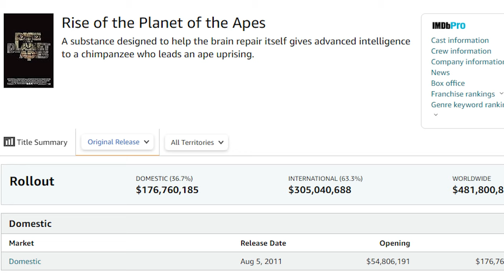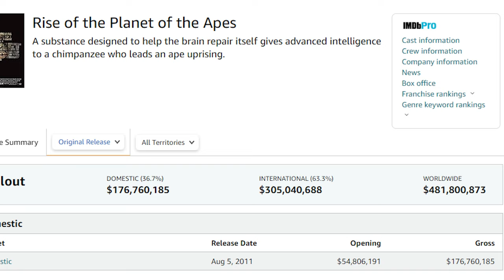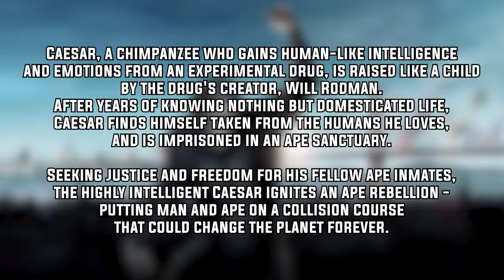RISE OF THE PLANET OF THE APES - APE NATION Movie Review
Caesar, a chimpanzee who gains human-like intelligence and emotions from an experimental drug, is raised like a child by the drug's creator, Will Rodman. After years of knowing nothing but domesticated life, Caesar finds himself taken from the humans he loves, and is imprisoned in an ape sanctuary. Seeking justice and freedom for his fellow ape inmates, the highly intelligent Caesar ignites an ape rebellion - putting man and ape on a collision course that could change the planet forever.

Here is my review for Rupert Wyatt's 2011 reboot of the Planet of the Apes saga, Rise of Planet of the Apes!

If you like what I do here and want to show your support, be sure to hit the like button on this video, subscribe to the channel and hit that notification bell so you can stay up to date on all things Apes.

0:00 - Intro
1:26 - History of Rise of the Planet of the Apes
5:11 - My Experience with Rise of the Planet of the Apes
8:28 - Acting and Characters
17:37 - Story
20:58 - Worldbuilding
22:00 - Filmmaking
28:21 - CGI/VFX
29:50- Music
31:04 - Social Commentary
32:06 - Final Thoughts and Outro

All Planet of the Apes footage is property of Disney/20th Century Studios.